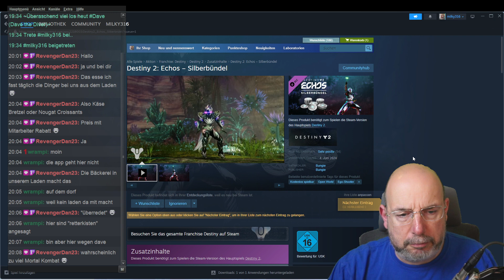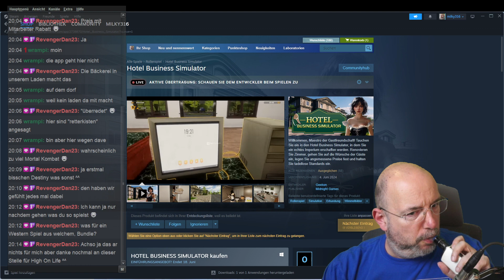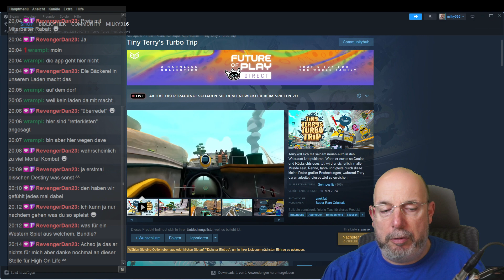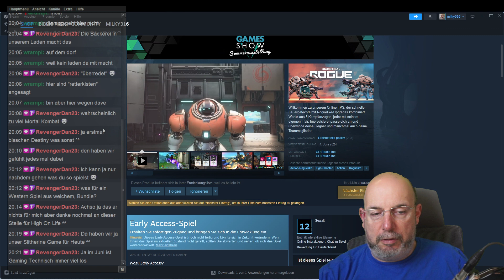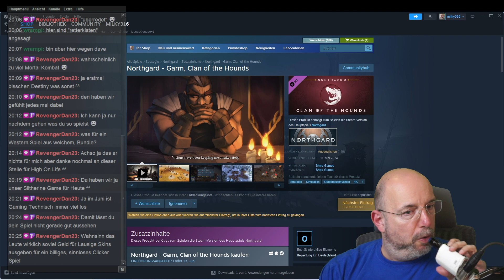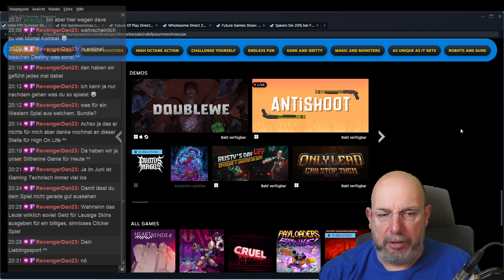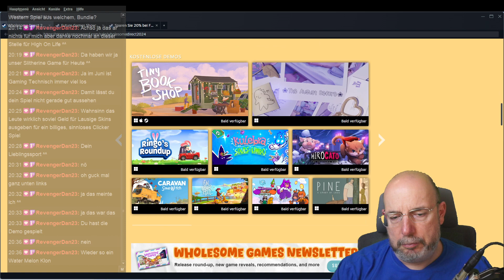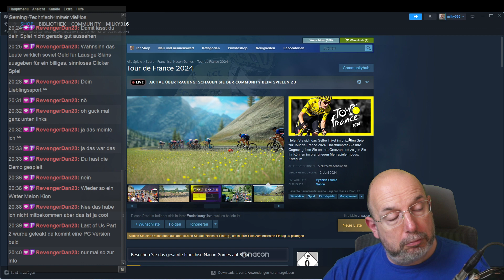Revengers Liste #98 Sommer Game Fest Special